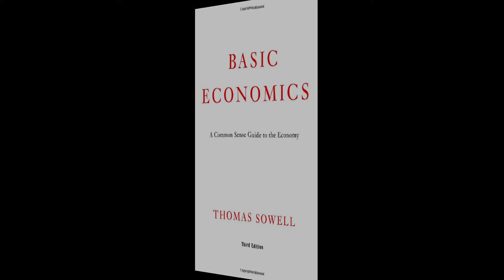Basic Economics by Thomas Sowell: Chapter 1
Basic Economics by Thomas Sowell is a great way to explore some basic economic principles in an enjoyable and easy to chew way. In this video I read Chapter One in my own unique style. And yes I mispronounced the word scarce all throughout this video. Like I said, my own unique style!